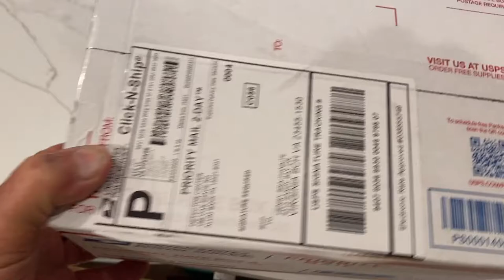Kings Grant Farmers Market end of the Year Market - Nox is in the house:-)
i was in the yard tool sharpening business today - wow

see you saturday at Old Beach market